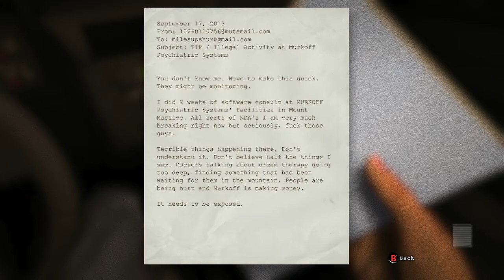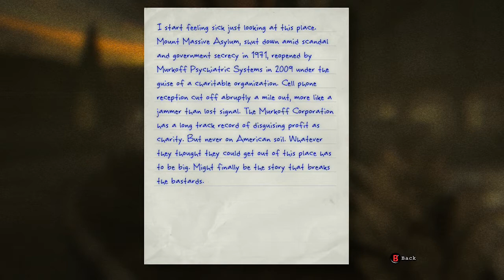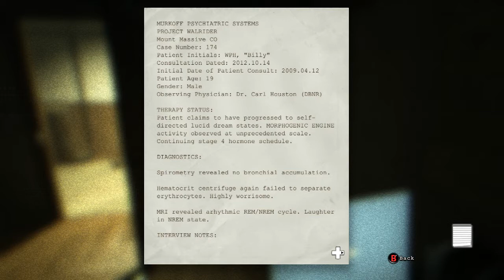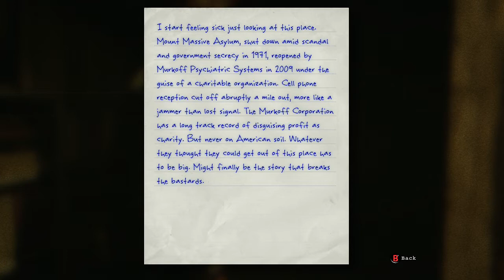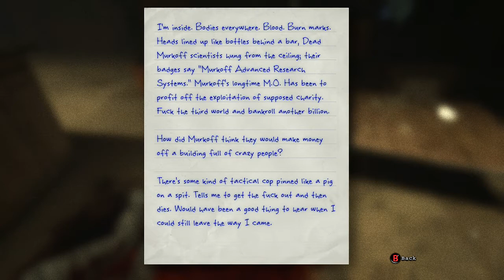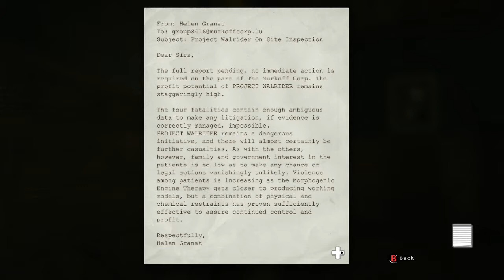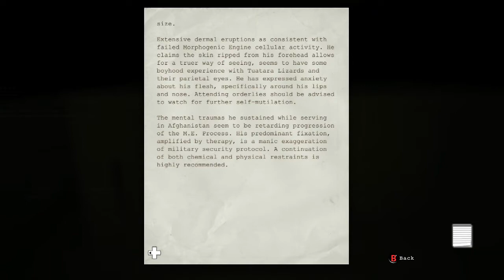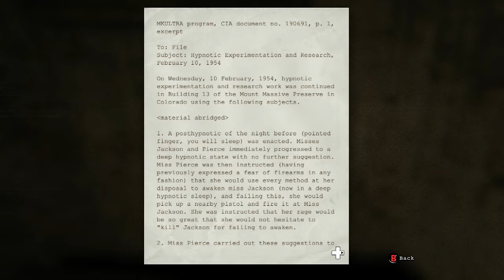Paul plays survival horror game Outlast